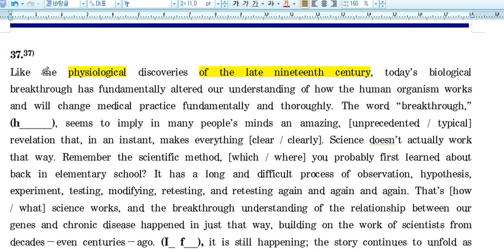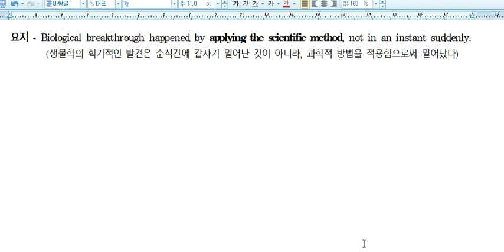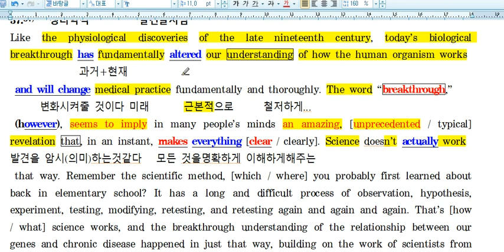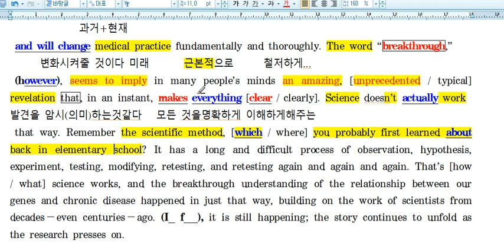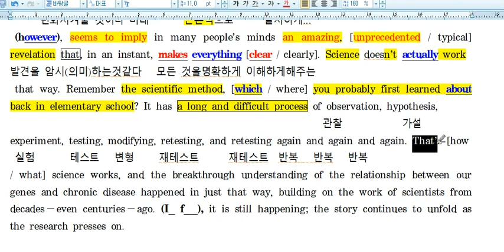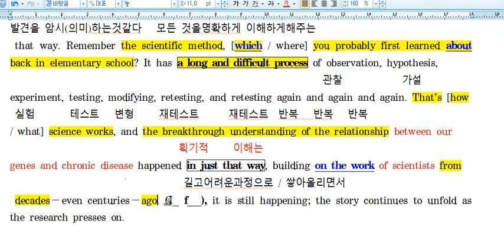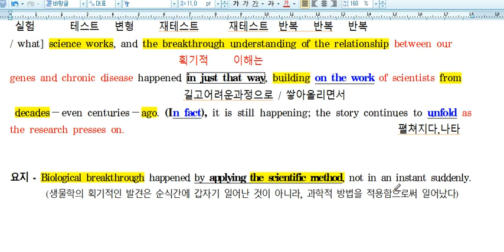고2모의고사11월37번첫번째복습2019년도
고2모의고사,11월,37번,첫번째복습,2019년도,모고